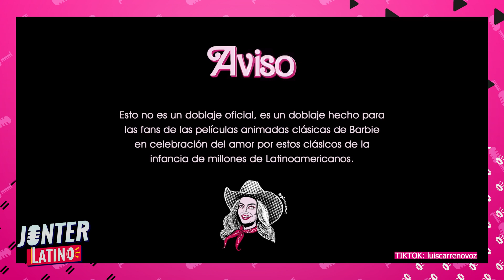🎙Las voces de Barbie!🟣 Conoce este Doblaje Latino🎭 y algunos datos interesantes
En este video conocerás a las personas encargadas de darle voz a los personajes de Barbie y Ken, también algunos datos sobre su Doblaje Latino que podría resultarte interesante y entretenido.

*PRÓXIMAMENTE EL DOBLAJE DE OPPENHEIMER